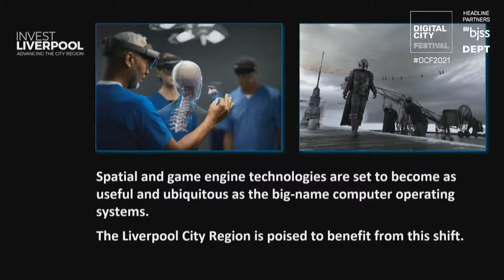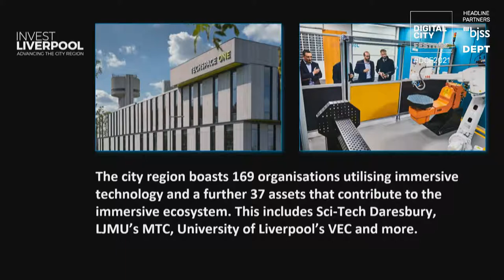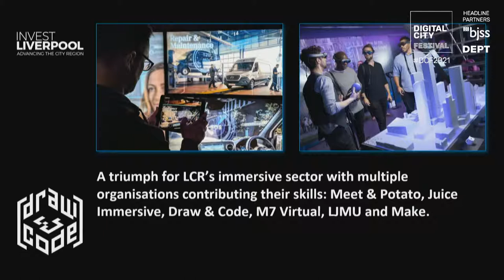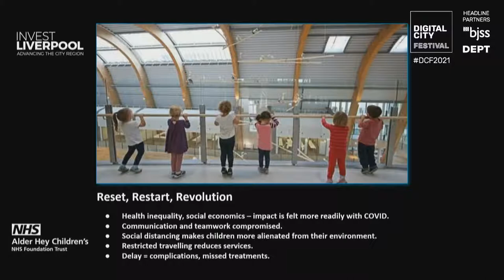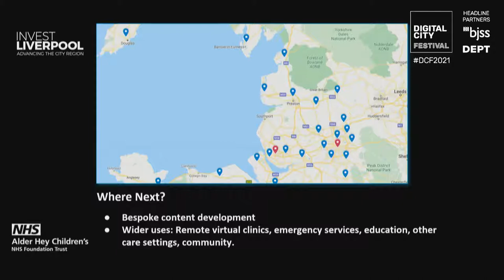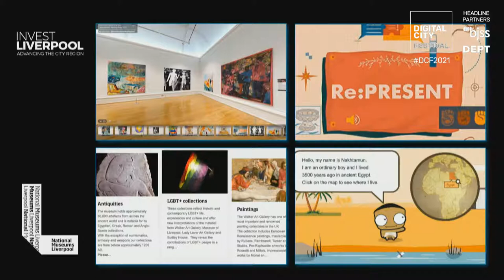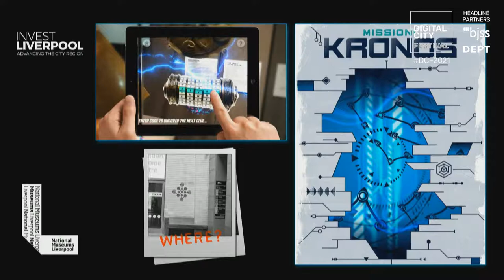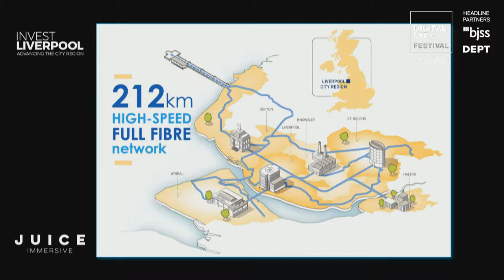Invest Liverpool Keynote session Immersive tech driving growth across Liverpool City Region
This year's Digital City event hosted a special Liverpool City Region event, where panel of guests discussed the growing use of immersive tech in our health, manufacturing, engineering culture and entertainment sector, highlighting the exciting future potential for this technology.

You can watch the webinar session below, featuring:

Speakers:

Phil Charnock, LCR Digital and Creative Board, Immersive Liverpool and Draw & Code

Owen Cotterell, Juice Immersive

Phuoc Duong, Alder Hey

Scott Smith, Head of Digital, National Museums Liverpool

Fiona Philpott, Director of Exhibitions, National Museums Liverpool